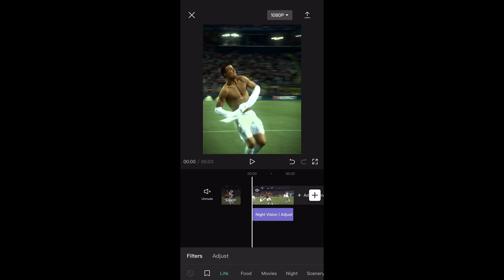Green cc tutorial on CapCut🍀